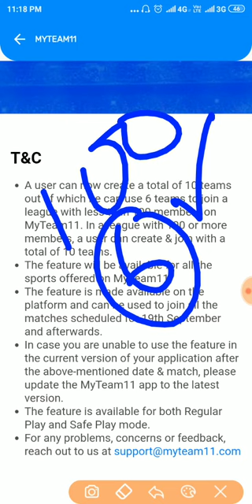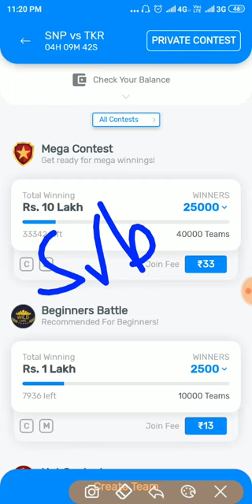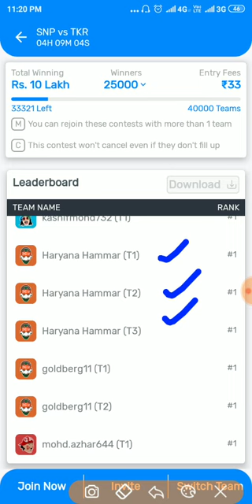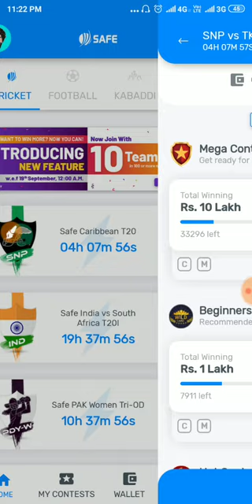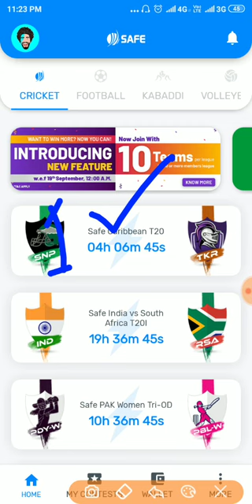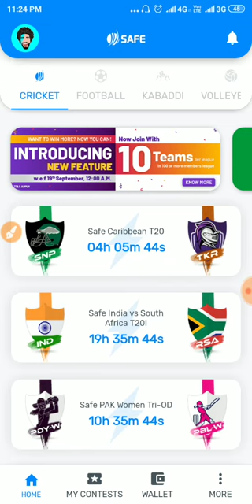MYTEAM11 NEW UPDATES | MAKE 10 TEAM NOW IN MYTEAM11